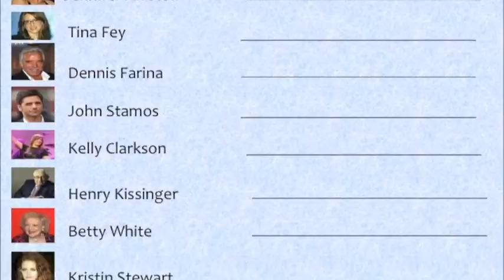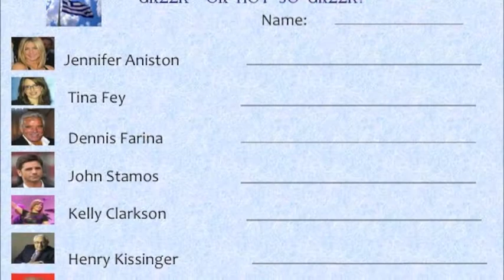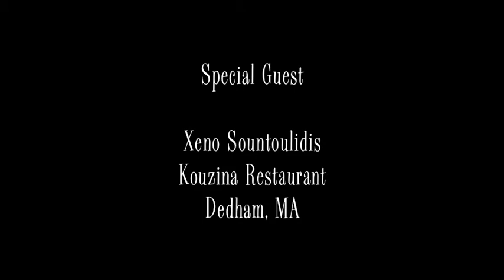Greek Party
Opa!  Invite your friends over and host a Greek themed cocktail party.  We'll show you how to make easy Spanikopita and Greek Salsa, and take you to Kouzina Restaurant (in Dedham, MA) where owner Xeno Sountoulidis will show us the secret to their famous Keftedes (Greek Meatballs).  We've created a cocktail called a Santorini Surprise that will get you thinking about Ouzo in a whole different way, and will give you ideas for decorations, a game and music that will transport your living room to the Mediterranean!